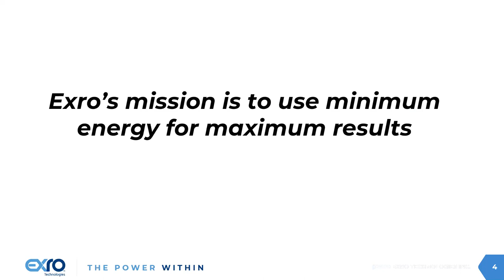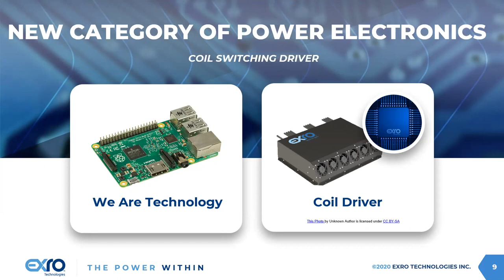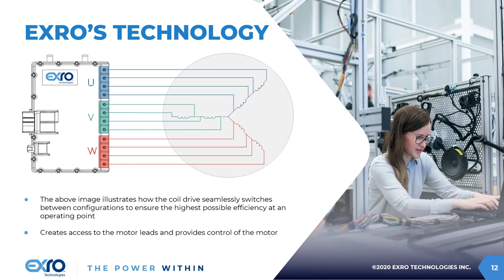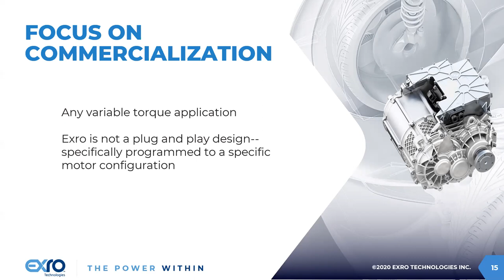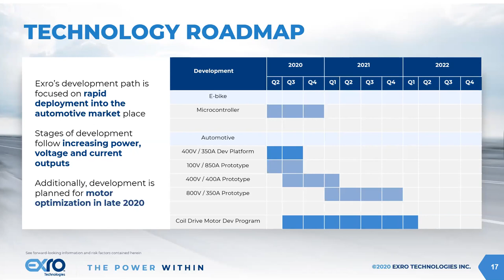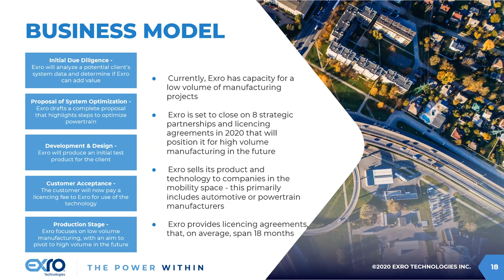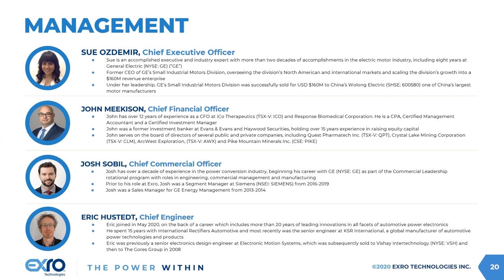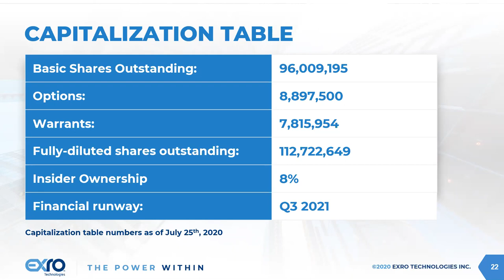EPG Webinar with Exro Technologies - August 25, 2020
Sue Ozdemir, CEO of Exro Technologies, presents to Energy Prospectus Group (energyprospectus.com).